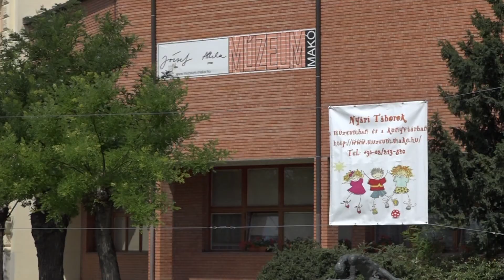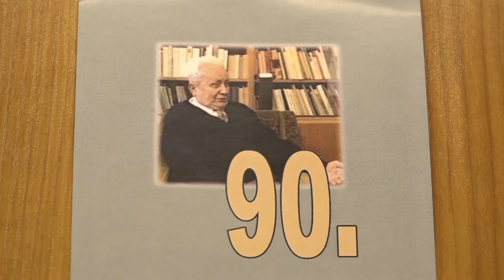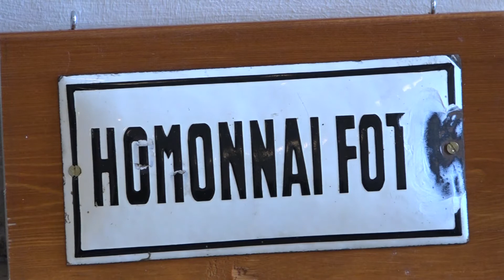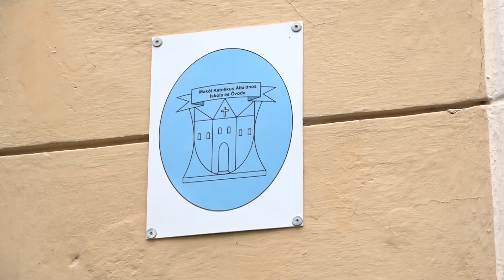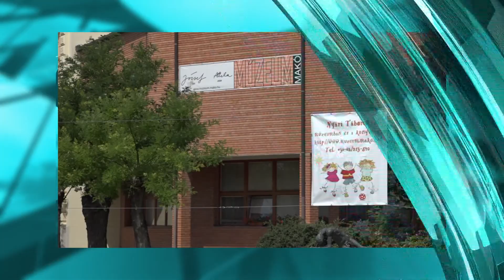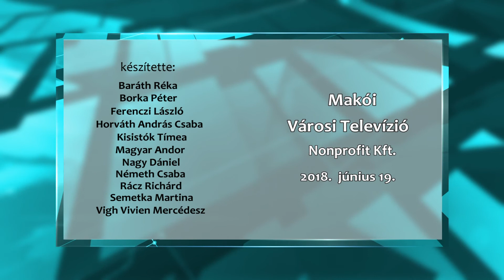Makói Híradó 2018.06.19. HD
- Eredményesen pályázott a József Attila Könyvtár és Múzeum HD
- Fergeteges hangulat a Bogdán Norbert Zenekar koncertjén
- Elkészült a makói megújult levéltár épülete
- A Pedagógiai Szakszolgálat és a Katolikus Általános Iskola pedagógusait jutalmazták
- A Kálvin Téri Református Általános Iskola diákjai is elballagtak